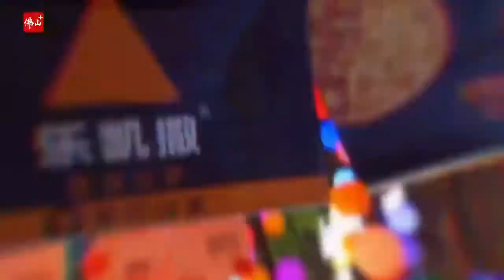禅城的夜幕下，熠熠生辉、烟火已浓